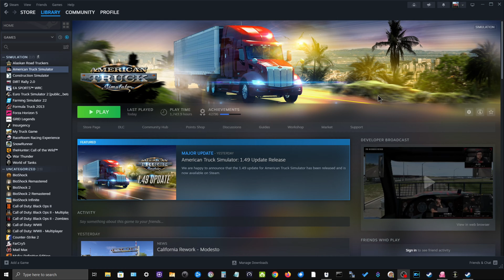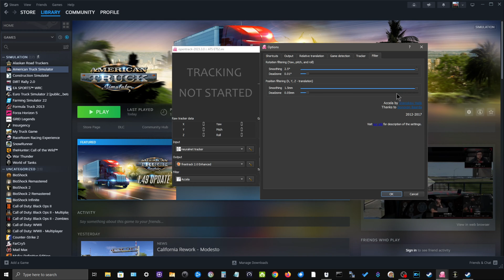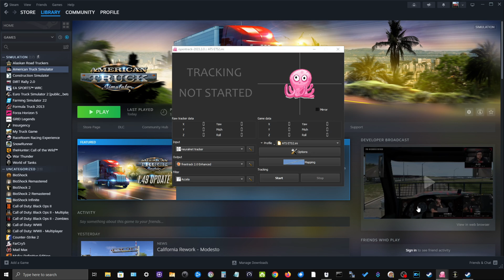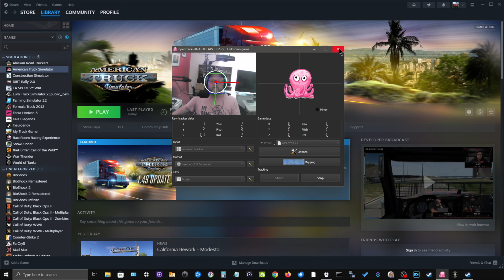Update Free Head Tracking for American Truck and Euro Truck Simulator 2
This is an update to my previous video on Free Headtracking for ATS and ETS2. Focused on Opentrack and a new input tracker I discovered through testing and experimenting.

⏱️⏱️VIDEO CHAPTERS⏱️⏱️
0:00 Intro
1:05 Opentrack and Neuralnet Tracker
1:49 Neuralnet Tracker input settings
4:27 Freetracker Output settings
4:50 Filter settings
5:33 Mapping settings
6:42 Start the headtracker
7:41 In-Game use.

If you enjoy my videos, drop a like, subscribe to help me out so I can continue to create free content for you or you can buy me a coffee Thanks for watching!

If you have any questions about the Trucks or mods used in the video, just leave them in the comments and I will answer them as soon as I can.

Gear I use:
Logitech G29 Wheel and Pedals
Logitech Shifter
Shifter Knob
Gooseneck Tablet Stand
Maonocaster Lite
Tablet/Phone holder
Mic Stand